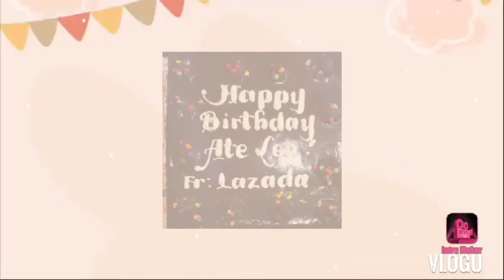my 40th birthday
Slice my coke
Eating coke